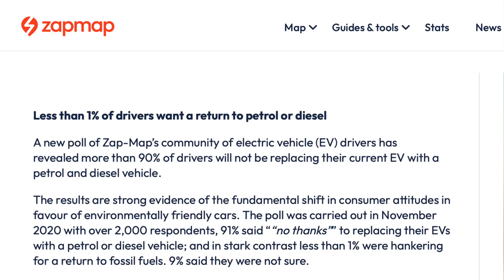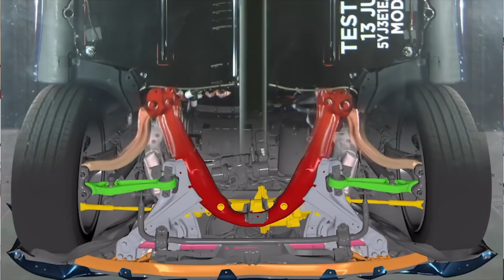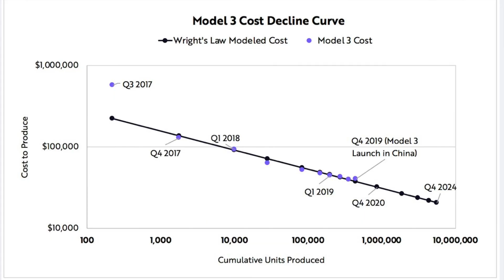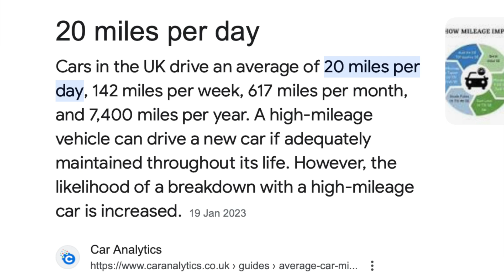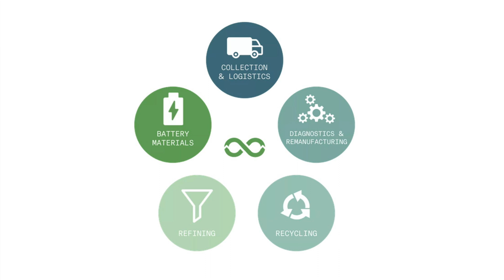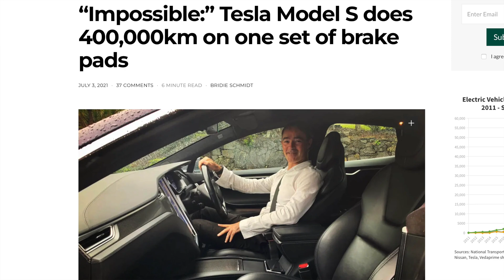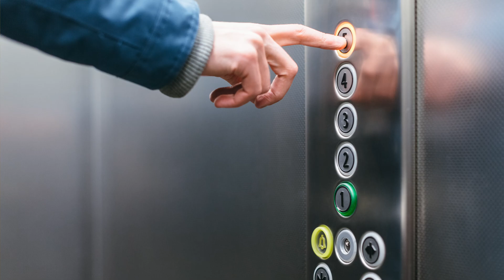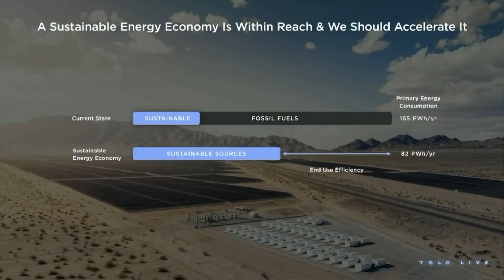Why Electric Vehicles Reign Supreme: Unveiling the Brutal Facts Against Combustion Engines!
Like it or not, Electric Cars are here to stay. I've put together the Ultimate smackdown arguments against Internal Combustion Engines, after years of following the EV transition closely, and based on my own experience of owning a Tesla model3 for Four Years. The misunderstandings, blatant lies and mud slinging that's effected the reputation of EV's, can no longer be believed by any rational thinking person. By looking at the evidence, data and FACTS, I weigh up the pros and cons of 'EV's vs ICE' cars, with the sole goal of stripping bare the bad arguments, and changing minds with logic and reason.

Electric Cars are WAY cheaper to run and maintain. They are WAY more efficient. They have instant torque. They are Safer, easier to drive, offer more internal space, do not contribute to the already polluted Air that we breath, can be run on Sunshine, and are now a viable sustainable option as Battery Packs can and will be re-used and recycled into new Batteries at the end of the Cars working life. Electric Vehicles are simply better at being Cars. Don't believe me? Watch this! (...the Video!)

Links!

Equipment Links
Blue Yeti Microphone
Clip on ring light with phone holder
iPhone tripod stand
USB3 Camera Adapter